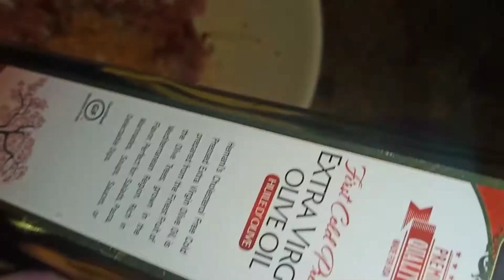beef vegetable spagheti|noodles|tasty spagheti recipe|beef chowmin